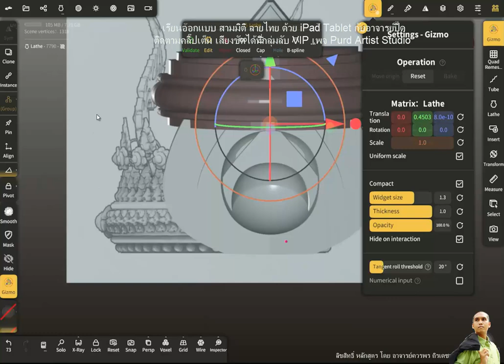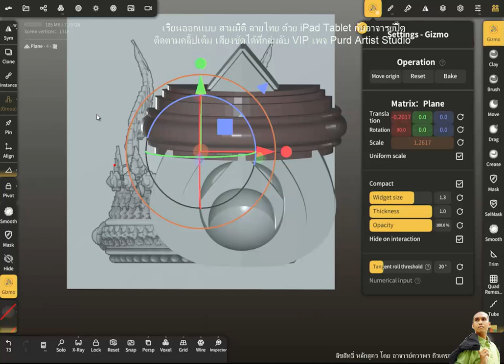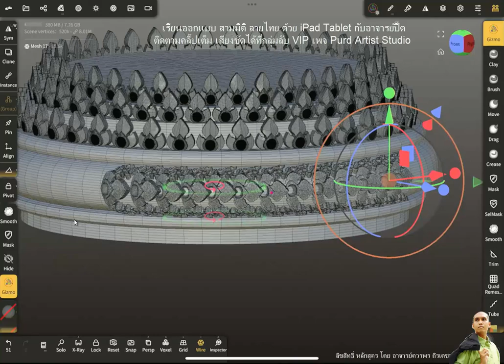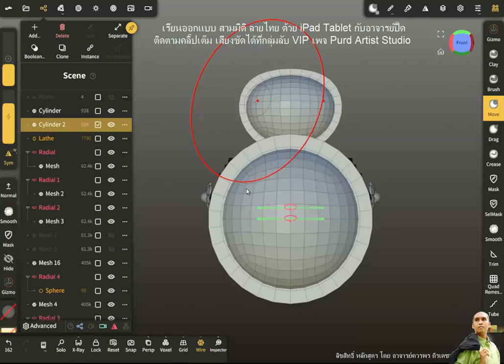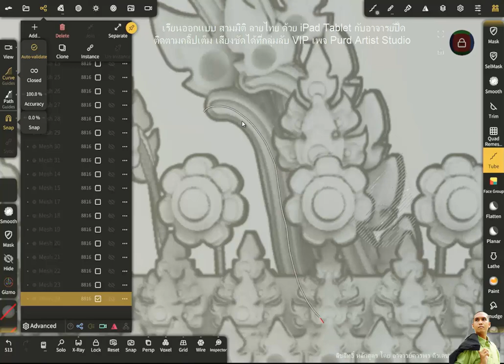🤟👉👍 สอนออกแบบโมเดลสามมิติ ลายไทย บน iPad Tadlet แอป Nomad กับอาจารย์ปื๊ด